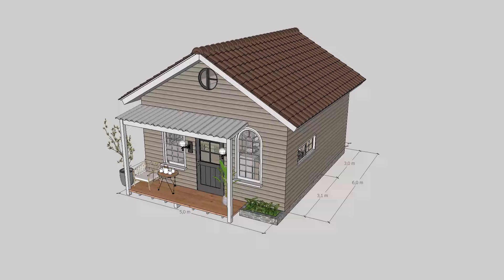Beautiful 5x7m (16x22ft) Modern Tiny House: Inspo for Dream Home!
In this video, we take you on a tour of a stunning 5x7 meter (16x22 foot) modern tiny house that will inspire you to create your dream tiny home! Whether you're looking for downsizing inspiration or just want to see a beautifully designed small space, this video is for you.

Here are some key features of this modern tiny house:

Spacious and open floor plan
Plenty of natural light
Modern kitchen and bathroom
Stylish and functional design elements

This video is perfect for anyone who is interested in tiny living, modern design, or creating a dream home on a budget.